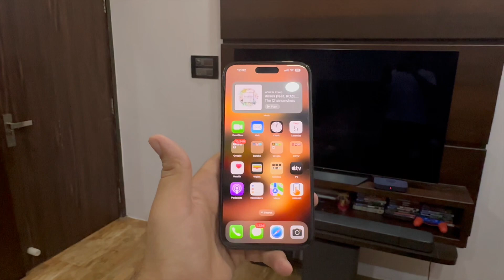iPhone 14 Pro and iPhone 14 Pro max Price | Flipkart Big Billion Day 2023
What will be the iPhone 14 Pro and iPhone 14 Pro max Price on Flipkart Big Billion Day 2023?